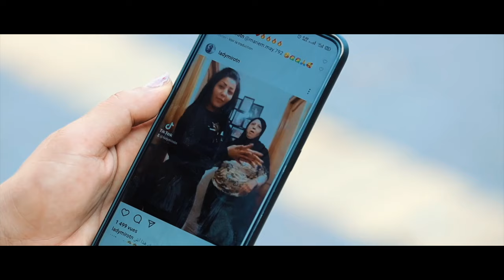Lady MIRO - Yamma (Teaser)